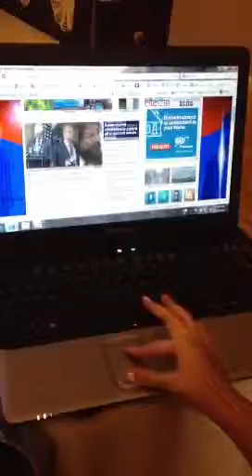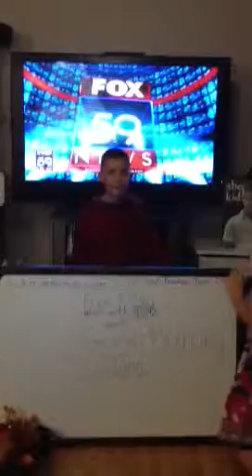Fox 59, Kirsten and max